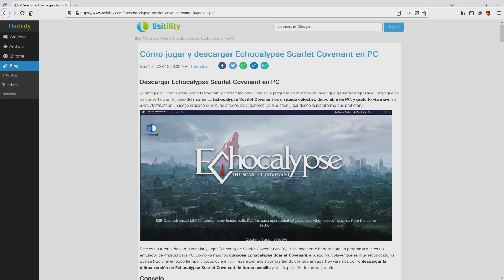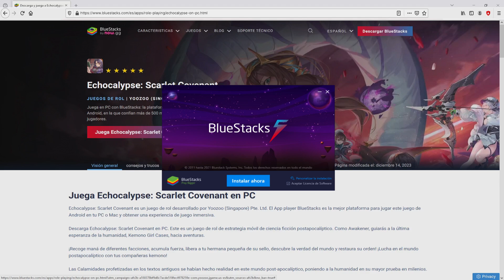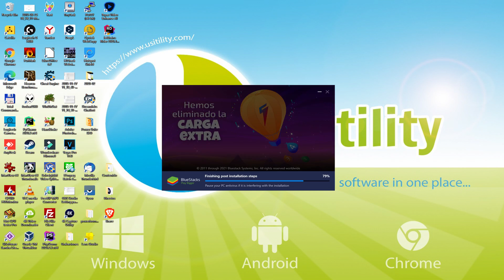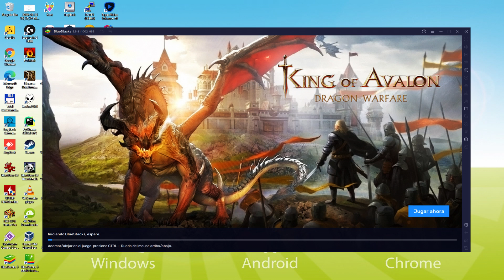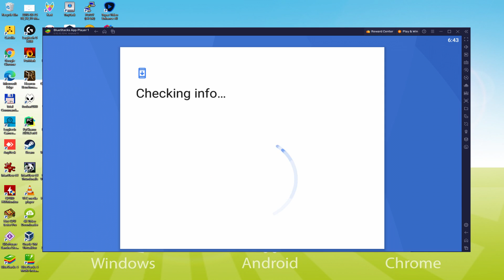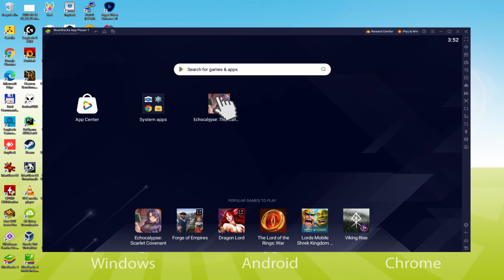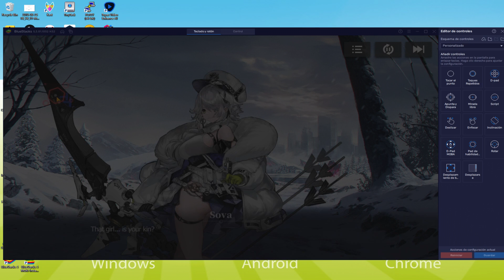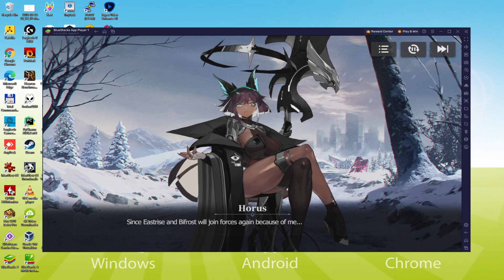🎮 Cómo JUGAR [ Echocalypse: Scarlet Covenant ] en PC ▶ DESCARGAR e INSTALAR Usitility2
Cómo jugar Echocalypse: Scarlet Covenant en PC Descargar ▶ Windows 10/11/7/8

⚠⚠⚠ IMPORTANTE ⚠⚠⚠ Este método sirve para jugar en PC al juego gratuito de Android Echocalypse: Scarlet Covenant. Se instalará la versión oficial y legal de Echocalypse: Scarlet Covenant desde la Play Store. Si quieres comprar cualquier item u objeto del juego, tendrás que pagar de la forma habitual, es decir, usando PayPal, Tarjeta de crédito/debito, etc.

00:00 Introducción
00:27 Ir al sitio web de BlueStacks
01:16 Descargar Echocalypse: Scarlet Covenant en nuestro PC con Windows
01:30 Iniciar el instalador de Echocalypse: Scarlet Covenant
01:44 Personalizar la instalación y cambiar el directorio de instalación
02:09 Instalar Echocalypse: Scarlet Covenant en tu PC
03:13 Cómo lanzar BlueStacks desde el escritorio de Windows
03:46 Iniciar sesión en Google Play
04:35 Aceptar las condiciones del servicio de Google
04:43 Crear una copia de seguridad en Google Drive de tu dispositivo emulado
04:57 Ir al escritorio de BlueStacks
05:06 Instalar Echocalypse: Scarlet Covenant en el emulador BlueStacks
05:39 Iniciar Echocalypse: Scarlet Covenant directamente desde BlueStacks
05:51 Cómo ajustar el volumen de Echocalypse: Scarlet Covenant
06:07 Cómo maximizar la pantalla del emulador
06:16 Cómo jugar a pantalla completa
06:30 Personalizar las opciones del teclado de BlueStacks
06:47 Cómo cambiar el idioma del juego y del emulador
07:15 Recibir el correo electrónico de un nuevo dispositivo conectado a su cuenta de Google
07:48 Adiós y saludos

Aquí están las instrucciones:

2) Haz clic en Descargar Echocalypse: Scarlet Covenant para PC
3) Ejecutar el instalador descargado
4) Aceptar los permisos de Windows para ejecutar el instalador
5) Haz clic en "Instalar ahora"
6) Iniciar sesión en Google Play
7) Si la instalación del juego no se lanza automáticamente, haz clic en el icono Echocalypse: Scarlet Covenant del escritorio de BlueStacks
8) Haz clic en el botón "Saltar" en la ventana "Completar la configuración de la cuenta".
9) Haz clic en el botón "Instalar".
10) Haz clic en "Abrir" y disfruta del Echocalypse: Scarlet Covenant en tu PC

«Echocalypse: The Scarlet Covenant» es un emocionante RPG de estrategia para móviles que tiene lugar en un mundo postapocalíptico. Tú, el Despertador, eres la última esperanza de la humanidad y liderarás a las cautivadoras criaturas para enfrentar aventuras. Reúne poderes mágicos de diferentes facciones, acumula fuerza, libera a tu hermana menor de su cautiverio, descubre la verdad sobre el mundo y restablece el orden en él. ¡Lucha en un mundo postapocalíptico junto a las compañeras criaturas!

• Descubre lo que esconde esta historia heroica
Los desastres predichos en textos antiguos se han desatado en este mundo postapocalíptico, desafiando a la humanidad de una manera nunca vista antes. Extraños cristales de eco devastan todo día tras día, y este horror en desarrollo ha llevado a la humanidad a investigar los cristales. Las facciones tienen diferentes opiniones sobre los cristales y la división entre ellas casi se ha convertido en una guerra localizada. Al mismo tiempo, el Día del Regreso del Antiguo, predicho en las profecías, se acerca rápidamente...

La civilización tal como la conocíamos ya no existe. En el mundo ha surgido un nuevo orden...

Si quieres descargar Echocalypse: Scarlet Covenant en el PC es muy fácil. Haz clic en el enlace de arriba y sigue las instrucciones del vídeo. BlueStacks, el emulador de Android, se instalará en tu PC para que puedas jugar fácilmente en tu ordenador.

Echocalypse: Scarlet Covenant es un juego para móvil, pero puedes descargarlo y jugarlo en el PC en unos pocos minutos.